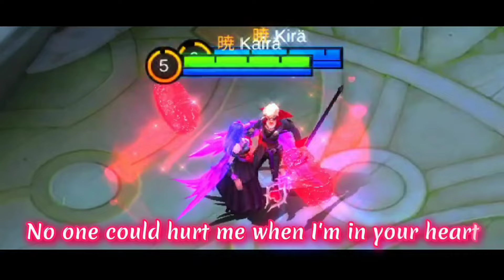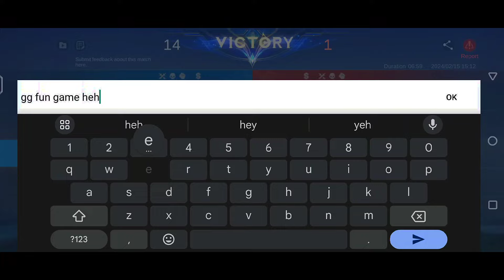CARMILLA X CECILION COUPLE GAMEPLAY💜 (≧◡≦)🌸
cecilion x carmilla love story

Happy kiss day guys!
This is Episode 4 in 2024 Valentines series by Kaira!😍❤️

1. Snigellin - Secret Love
2. Lost Sky - Need you
3. unknown brain x rival - control

tags (ignore)
couple Cecilion x Carmilla valentines couple Carmilla x Cecilion valentines couple
carmilla valentines skin phantom countess gameplay
valentines skin carmilla valentines skin gameplay
phantom countess carmilla phantom countess gameplay
valentines carmilla valentines skin phantom countess gameplay
carmilla mvp carmilla tank carmilla tank build carmilla tank emblem carmilla best build 2024 best build carmilla
carmilla gameplay carmilla skin carmilla top global carmilla
carmilla best build carmilla build carmilla best emblem carmilla
cecilion valentines skin phantom count gameplay cecilion build
valentines skin cecilion valentines skin gameplay cecilion gameplay
phantom count cecilion phantom count gameplay cecilion skin
valentines cecilion valentines skin phantom count gameplay
gusml carmi mobile legends carmi mlbb carmi ml ceci mobile legends ceci mlbb ceci ml
ML power of love mlbb kaira channel mlbb
mobile legends all valentine skins together mlbb
mlbb revamped valentine skins mobile legends revamp valentine skins
ml couple mobile legends couple mlbb couple ml
ml partners affinity mobile legends partners affinity mlbb partners affinity ml
ml love story mobile legends love story mlbb love story ml
ml cute couple mobile legends cute couple mlbb cute couple ml
ml valentine skins mobile legends valentine skins mlbb valentine skins ml
ml valentines mobile legends valentines mlbb valentines ml
ml best couple mobile legends best couple mlbb best couple ml
ML valentines 2024 mobile legends valentines 2024 mlbb valentines 2024 ml edit mlbb
ML couple gameplay mlbb couple gameplay mobile legends couple gameplay ml
ml romance mobile legends romance mlbb romance ml
ml carmilla mobile legends carmilla mlbb carmilla ml
ml cecilion mobile legends cecilion mlbb cecilion ml
ml new skin mobile legends new skin mlbb new skin ml
ml new skins mobile legends new skins mlbb new skins ml
love story Cecilion and Carmilla love story carmilla x cecilion love story
valentines skins Cecilion and Carmilla Valentine skins
valentine ceci carmi valentine couple ceci carmi cute couple carmi ceci couple
valentines skins carmi ceci valentines skins ceci carmi valentines skins
ML tiktok Mobile legends ceci carmi couple gameplay
matching skins cecilion carmilla matching skins carmilla cecilion matching skins
cecilion carmila cecilion carmela cecilin carmilia mlbb
Phantom count and phantom countess and phantom count
phantom count x phantom countess x phantom count
cecilion phantom count x carmilla phantom countess x cecilion phantom count
Cecilion and Carmilla and cecilion Ceci and carmi and ceci
carmilla kaira channel
cecilion carmilla valentines gameplay
combo Cecilion and carmilla combo Carmilla and Cecilion combo
gameplay Cecilion and carmilla gameplay Carmilla and Cecilion gameplay
Carmilla Valentine skin gameplay
cecilion love carmilla love cecilion
cecilion loves carmilla loves cecilion
carmilla love cecilion love carmilla
mlbb valentines ml
carmilla OP regen carmilla vengeance spell carmilla spell
ML couple love story
love story Carmilla and Cecilion love story cecilion and carmilla love story
love story carmilla cecilion love story cecilion carmilla love story
love story carmilla x cecilion love story Carmilla x Cecilion love story
valentine Carmilla and Cecilion valentine cecilion and carmilla
ML affinity system
valentine skins Carmilla and Cecilion valentine skins cecilion and carmilla valentine skins
valentine skins carmilla cecilion valentine skins cecilion carmilla valentine skins
valentine skins carmilla x cecilion valentine skins Carmilla x Cecilion valentine skins
cecilion carmilla love valentines ceci carmi combo